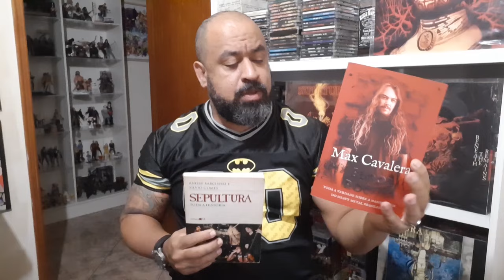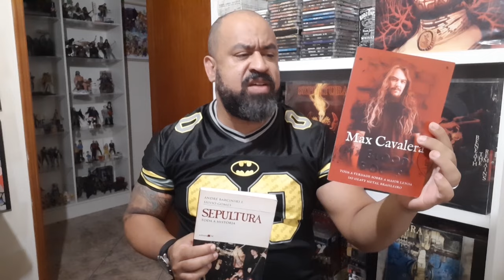SEPULTURA - FIM DE UMA ERA / TOUR DE DESPEDIDA